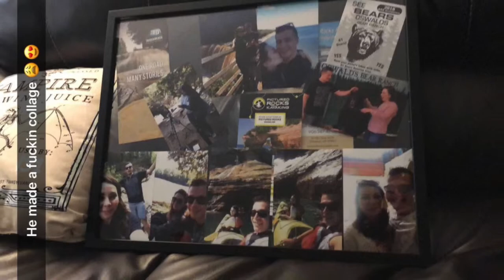calebs movie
This video is about calebs movie